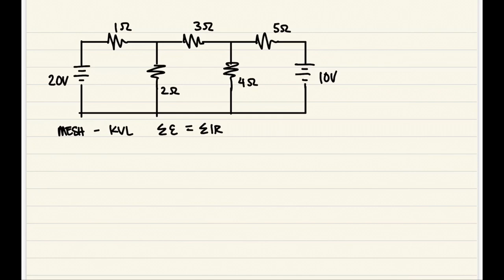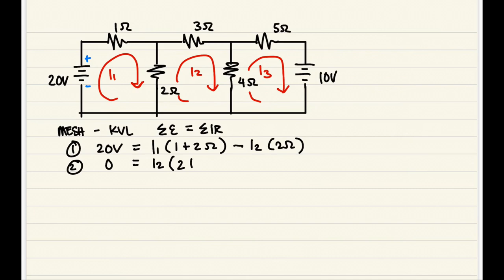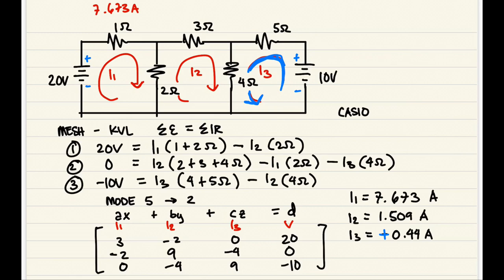ELEX - DC Circuits - Lecture #03 - Mesh Analysis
DC Circuits

Lecture#03
- Mesh Analysis

Lecturer - Steven Polintan